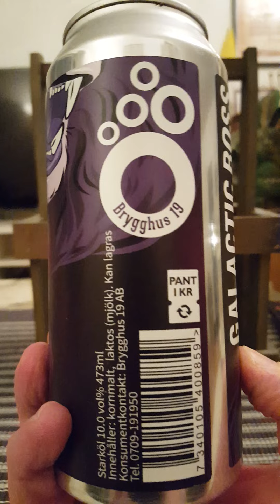# 1433 Brygghus 19 Galactic Boss Imperial Stout 10 % (Swedish Craft Beer)